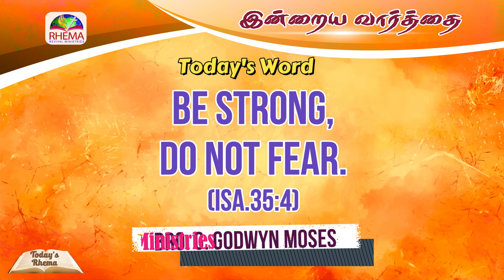Today's Rhema :: இன்றைய வார்த்தை :: 7th NOVEMBER 2023 :: BRO.GODWIN MOSES